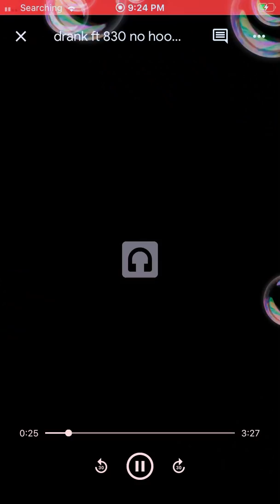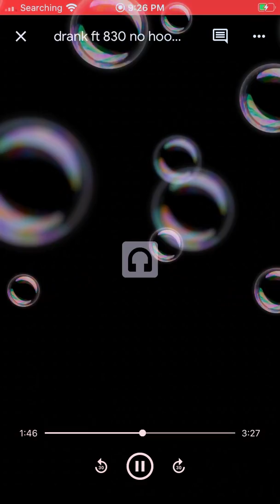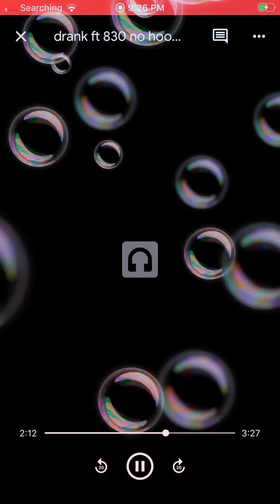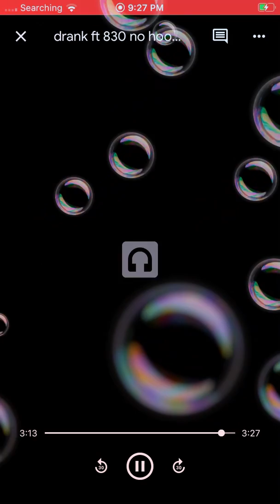No Hook Drank Gang Ft. Husdleman (Unreleased)